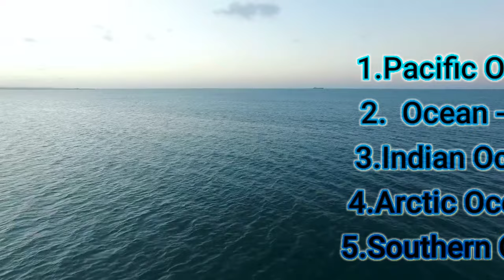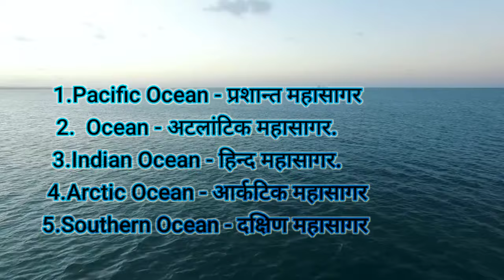Pacific Ocean |प्रशांत महासागर के बारे मैं जाने सबकुछ | प्रशांत महासागर केसे और कब बना जाने सबकुछ!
प्रशांत महासागर
प्रशांत महासागर कब बना
प्रशांत महासागर कैसे बना
प्रशांत महासागर की लंबाई चौड़ाई और गहराई कितनी है
प्रशांत महासागर के अंदर कौन-कौन से जीव पाए जाते हैं
प्रशांत महासागर पर किन-किन देशों का कब्जा है
प्रशांत महासागर के बारे में जाने सब कुछ